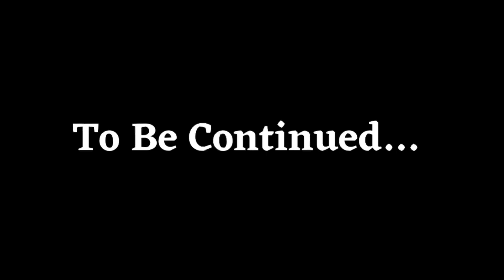ਪੰਜਾਬ ਦਾ ਬਹੁਤ ਵੱਡਾ ਦਿਲ ਹੈ ||5911 mansa punjab 🙏